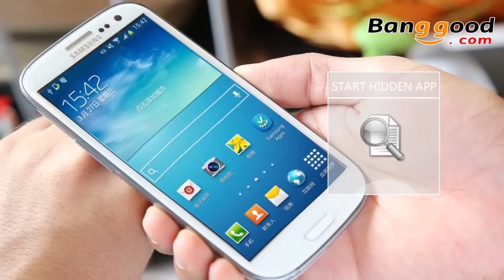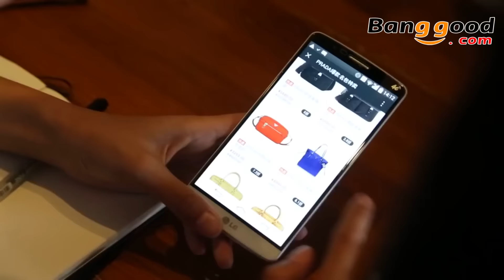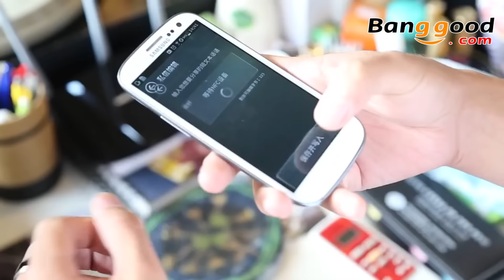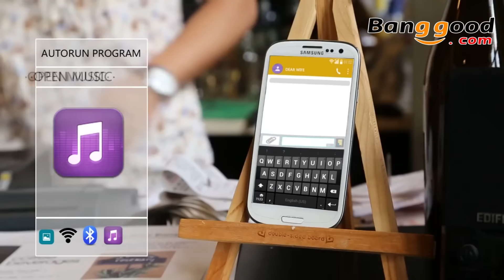Timer Ring MI02 NFC Magic Wear Smart Ring For Android Windows System Cell Phone--banggood.com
Timer Ring MI02 NFC Magic Wear Smart Ring For Android Windows System Cell Phone
When inspiration is lighted up by passion, the life will be filled shiny moments. Every thought and action you have to day will become the story of tomorrow.
Timer smart ring will arouse your passion to create more. Farewell to simple life, you will fill every day more pleasures and surprises. Ultimate life is in your hang right now!